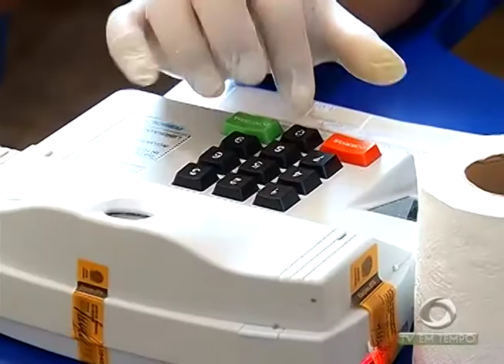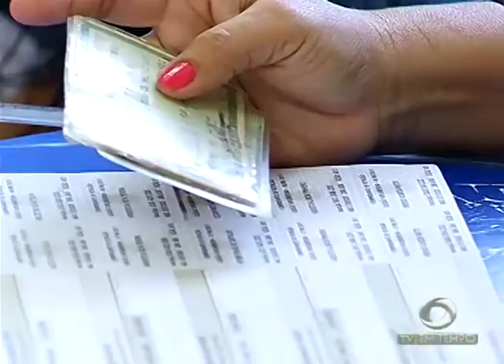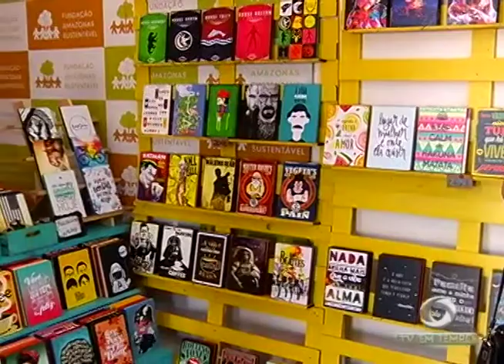BOLETIM EM TEMPO (14.08.2017) NOITE